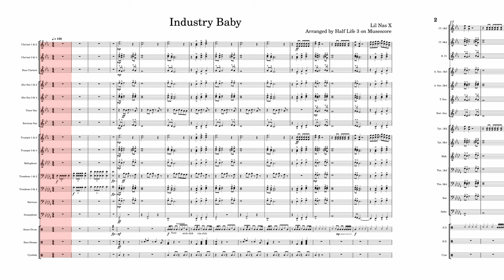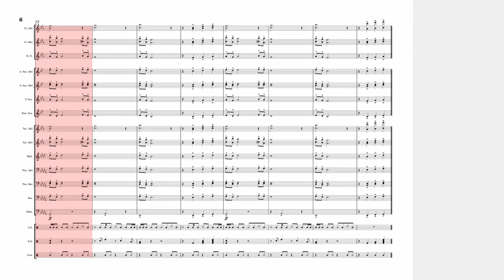Industry Baby - Lil Nas X - By. Half Life 3 - For marching band in D♭ major, B♭ minor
Write in the comments what you want to see next time